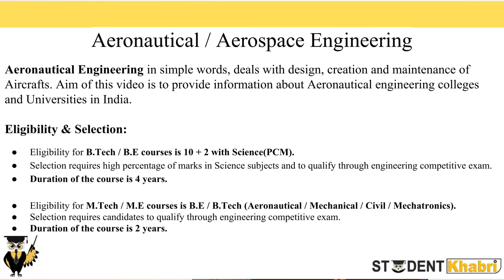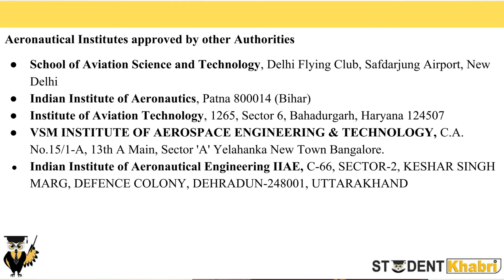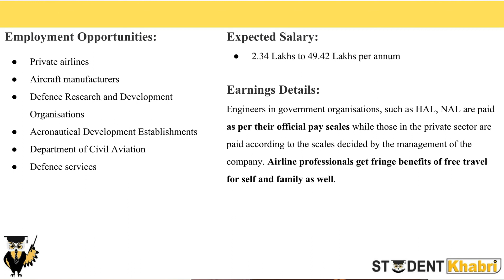What is Aeronautical Engineering? Top colleges of Aeronautical Engineering|Course | Fees | Placement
Hello Friends

In this video, we are going to learn about Aeronautical Engineering

We will focus on the following questions
1) What is Aeronautical Engineering?
2) Top colleges/universities for Aeronautical engineering?
3) Placement of Aeronautical engineering
4) Package of Aeronautical engineer